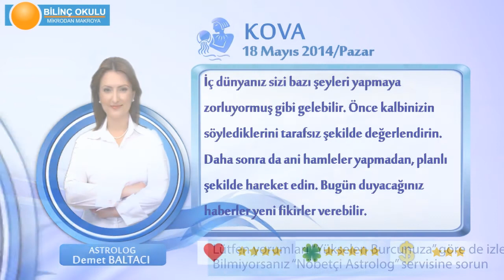KOVA Burcu, GÜNLÜK Astroloji Yorumu,18 MAYIS 2014, Astrolog DEMET BALTACI Bilinç Okulu